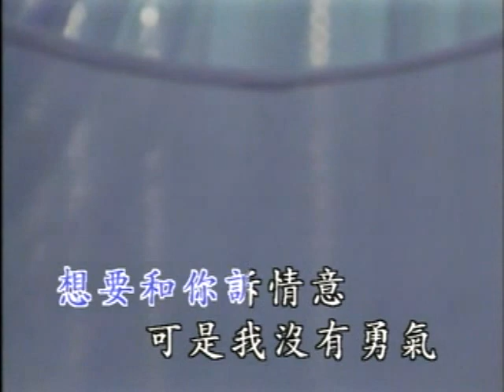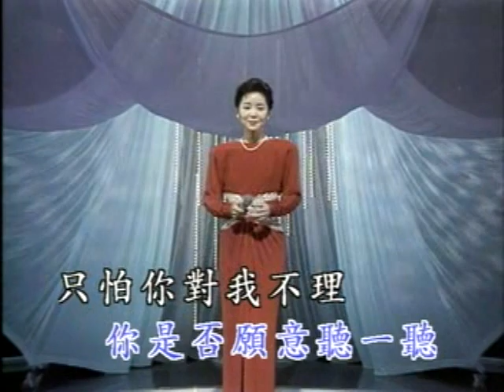鄧麗君 - 那天晚上遇見你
那天晚上遇見你　你的風采叫人迷
想要和你訴情意　可是我沒有勇氣
我只好眼巴巴望著你　只見你對我笑瞇瞇
使我心裡甜如蜜　也使我心裡亂如蟻
要是我向你訴情意　你是否願意聽一聽
只怕你對我不理　只怕那是太失禮

可是我沒有勇氣　可是我沒有勇氣